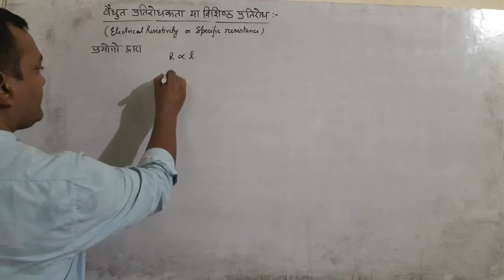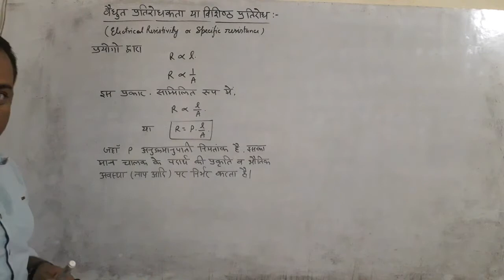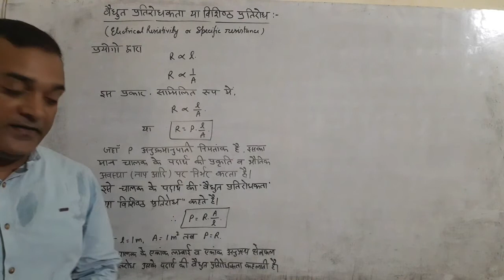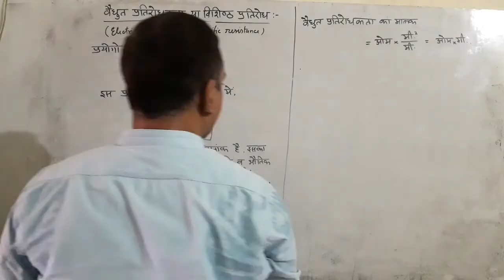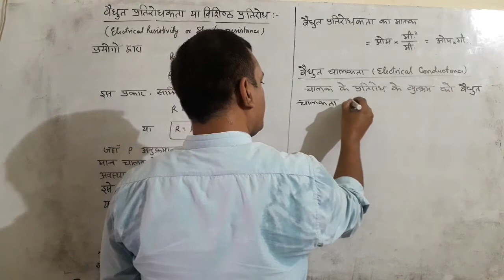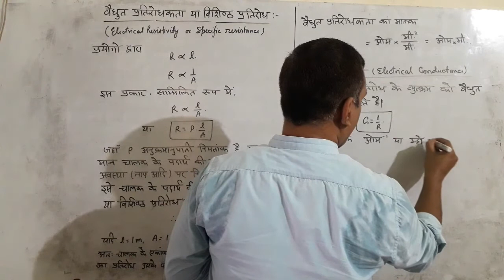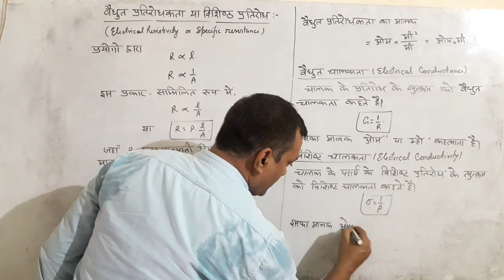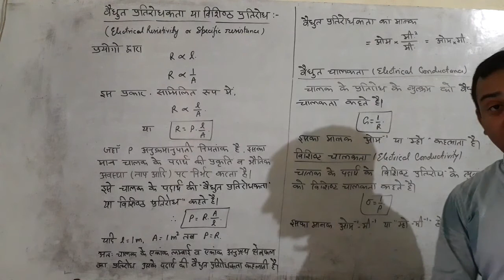कक्षा 12 वैधुत प्रतिरोधकता और चालकता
वैधुत प्रतिरोधकता और चालकता की परिभाषा, मात्रक तथा सूत्र